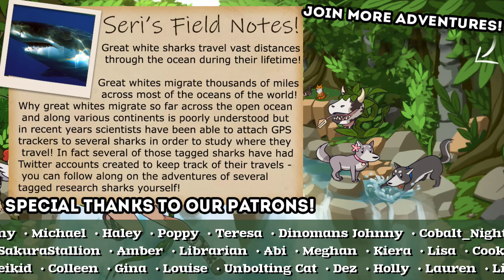The Great Bay of BABIES?! 🍇 Niche: Adam's Journey • #26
🌿💚 Stay curious!! 💚🌿